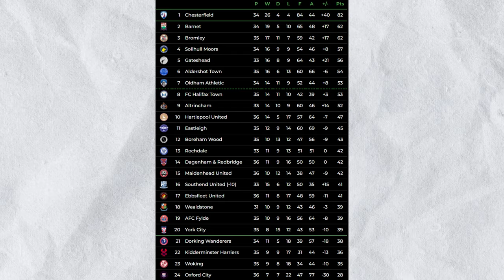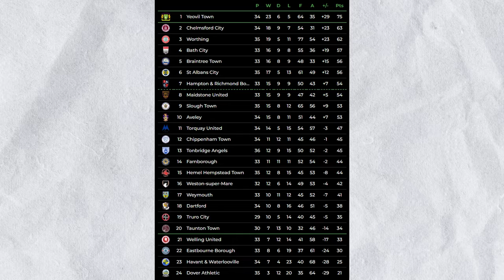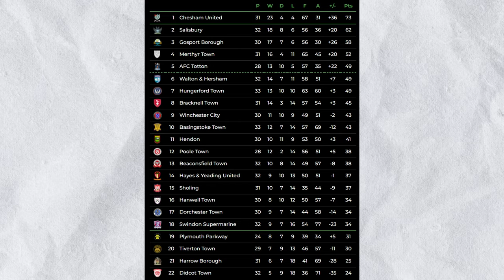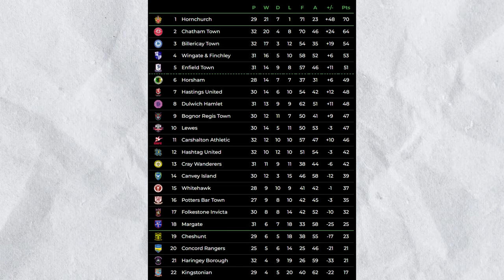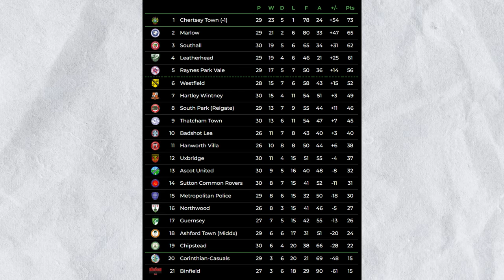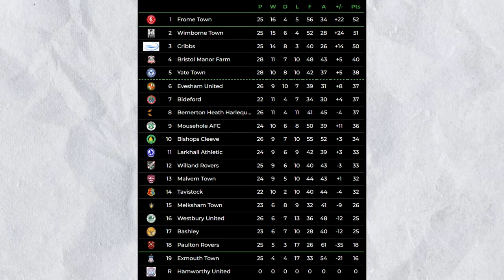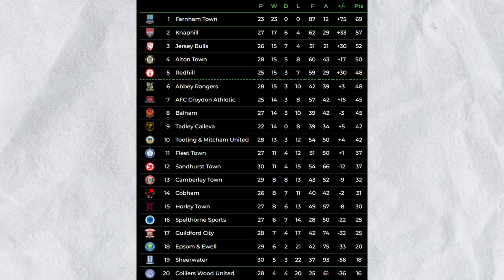How NON-LEAGUE is Looking RIGHT NOW!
With no vlog this weekend, I take a look at the non-league tables as we enter the final two months of the season!

Music from: Uppbeat
Camera I use: Sony ZV-E10